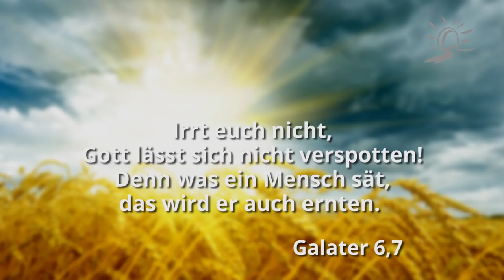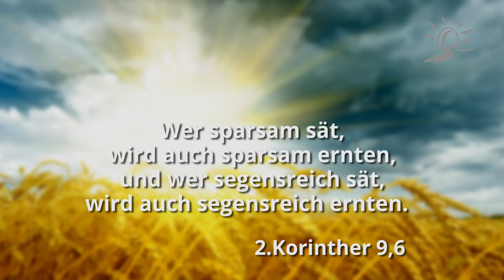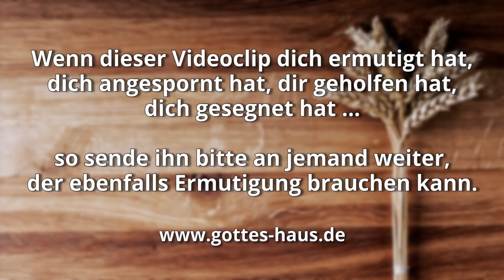Willst du das ernten, was du gerade säst?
Das Gesetz von Saat und Ernte ist eines der wichtigsten biblischen Prinzipien - und dabei geht es in erster Linie wahrhaftig nicht um Geld. Sei dir bewusst, dass das, was du ausgesät hast, irgendwann zu dir zurückkommen wird. Was immer du gesät hast, keimt auf, wächst und wird irgendwann da sein. Diesbezüglich ist die Bibel völlig unmissverständlich. Das geschieht jedoch nicht unmittelbar, nicht sofort und auch nicht Eins-zu-Eins, nein, es dauert seine Zeit und kommt dann in verstärktem, gewachsenen Umfang zielgerichtet zu dir zurück.

Wenn wir beispielsweise in Beziehungen Unwahrhaftigkeit, Geiz oder Ablehnung säen, werden wir genau das irgendwann ernten. Und wenn wir Freundlichkeit, Großzügigkeit oder Wertschätzung säen, werden wir eben das irgendwann ernten.
Deshalb: Du selbst entscheidest heute, was du in der Zukunft ernten wirst.

Wer Unrecht sät, erntet Unheil
Sprüche 22,8

Säet Gerechtigkeit und erntet nach dem Maße der Liebe! … Ihr aber pflügt Böses und erntet Übeltat und esst Lügenfrüchte.
Hosea 10,12-13

Irrt euch nicht, Gott lässt sich nicht verspotten! Denn was ein Mensch sät, das wird er auch ernten. Denn wer auf sein Fleisch sät, wird vom Fleisch Verderben ernten; wer aber auf den Geist sät, wird vom Geist ewiges Leben ernten.
Galater 6,7-8

Wer sparsam sät, wird auch sparsam ernten, und wer segensreich sät, wird auch segensreich ernten.
2.Korinther 9,6

Die mit Tränen säen, werden mit Jubel ernten.
Psalm 126,5

Denn sie säen Wind und werden Sturm ernten.
Hosea 8,7